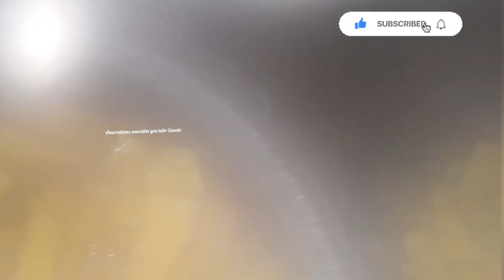ಹಸಿ ತೊಗರಿ ಕಾಳು ಮತ್ತು ಸಿಹಿ ಕುಂಬಳಕಾಯಿ ಬಸ್ಸಾರು/pakka village stilye pumpkin bassaru recipe in kannada/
hii frinds well come to my channel 🙏

 this video pakka village stilye bassaru recipe 👌 and easy

    tq 😊